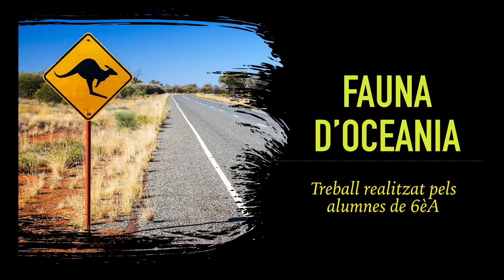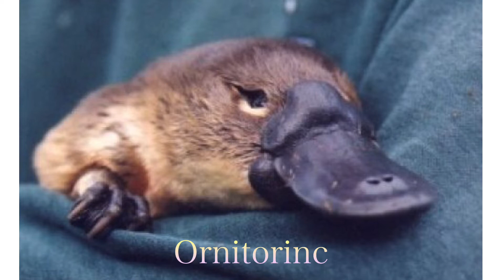6Prim A - Oceania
Projecte interdisciplinar (2021-22)